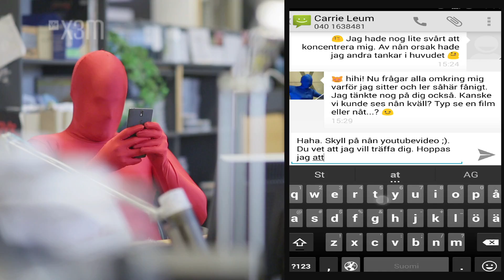Var går gränsen för otrohet?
Hur långt får man gå med nån annan än den man är tillsammans med? Sex & Sånt försöker reda ut var gränsen för otrohet går. Det här och mycket mer på x3m.yle.fi.